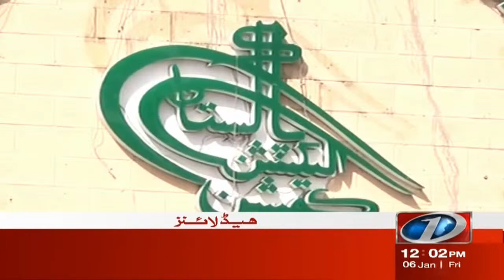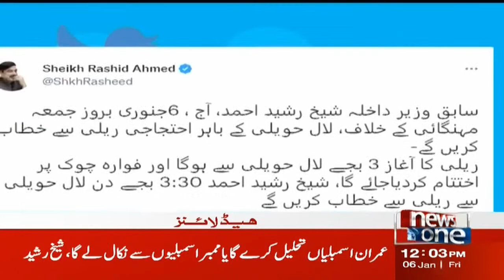12 PM Headlines | Sheikh Rasheed Ka Eham Elaan | NewsOne | 6-Jan-2023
12 PM Headlines | Sheikh Rasheed Ka Eham Elaan | NewsOne | 6-Jan-2023